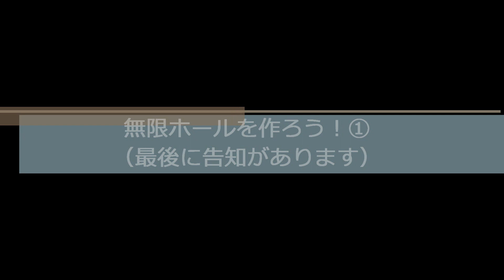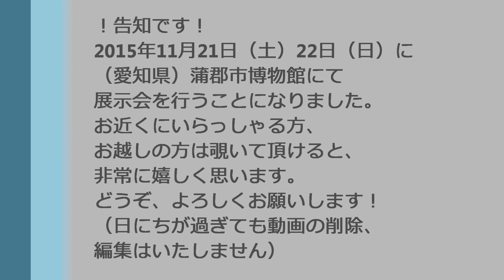無限ホールを作ろう！①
！告知です！
2015年11月21日（土）22日（日）に
（愛知県）蒲郡市博物館にて
展示会を行うことになりました。
お近くにいらっしゃる方、
お越しの方は覗いて頂けると、
非常に嬉しく思います。
どうぞ、よろしくお願いします！
（日にちが過ぎても動画の削除、
編集はいたしません）
その辺はご理解ください！

ブログ「なべさん製作所」
facebook「G&car's」（模型サークル）
コメント、fecebook、ブログ等でも
お答え出来ますので、